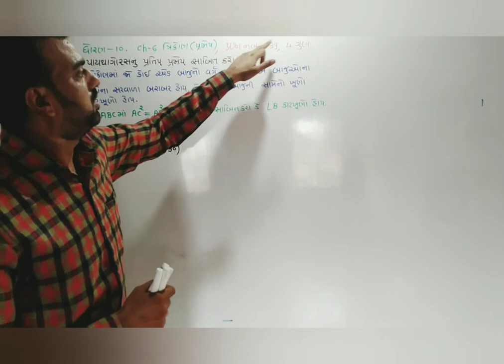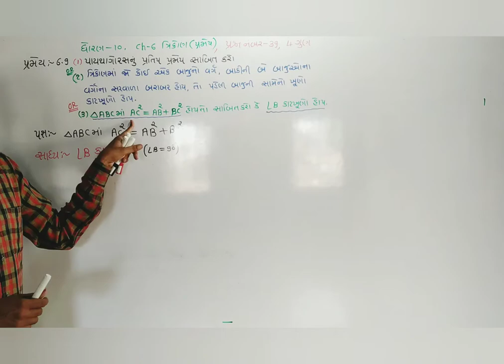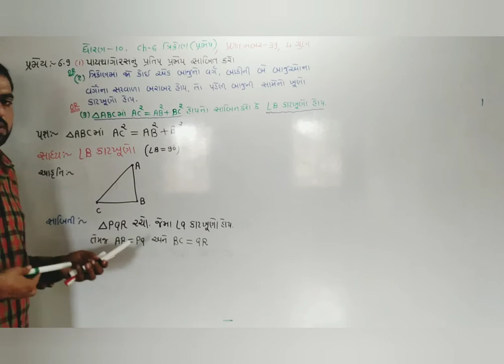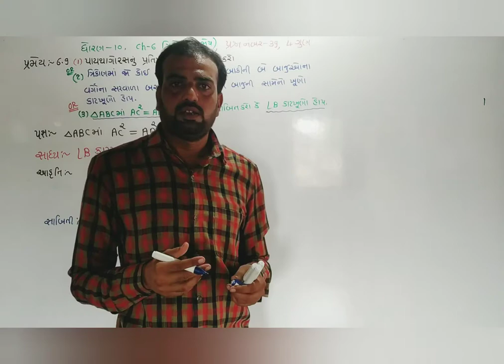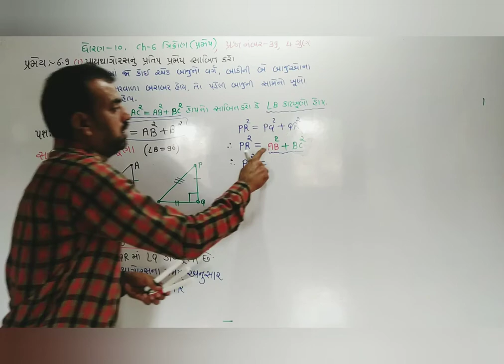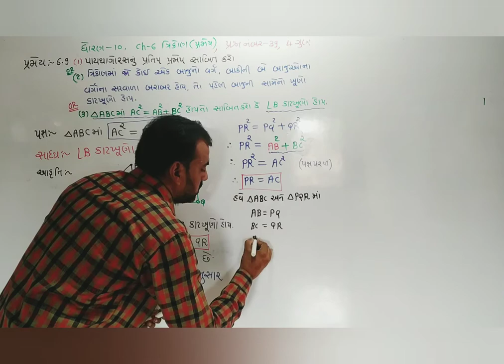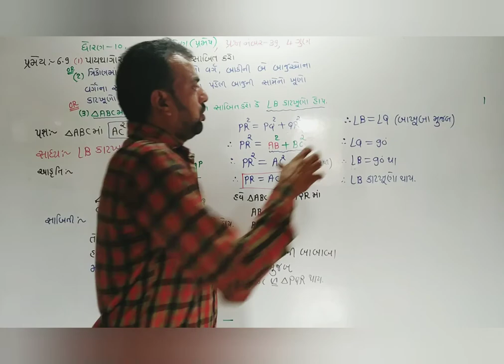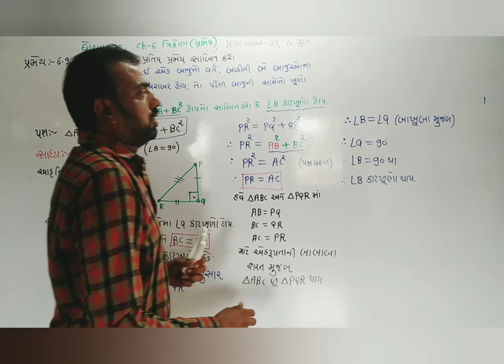std 10 maths ch-6 pramey,પાયથાગોરસ પ્રતીપ પ્રમેય-૬.૯, dhoran 10 ganit ch-6 pramey,ncert maths std 10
ncert maths std 10 chapter 6 Pythagoras pratip pramey,
ncert ganit dhoran 10 chapter 6 Pythagoras pratip pramey,
std-10 mathematic
std-10 maths
most imp pramey
paythagoras pratip pramey
chapter-6  ત્રિકોણ ( પ્રમેય)
૬.૯ :- પાયથાગોરસ નું પ્રતીપ પ્રમેય

dhoran10ganitch-6
std10mathsch-6
swadhyay-6